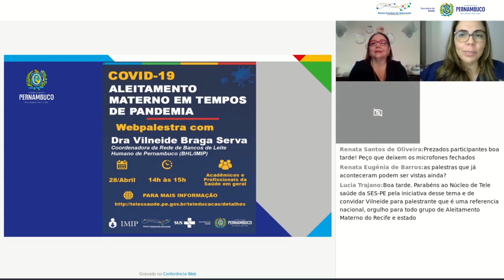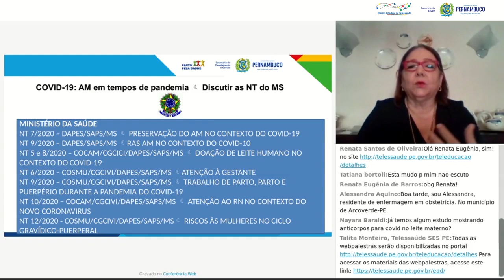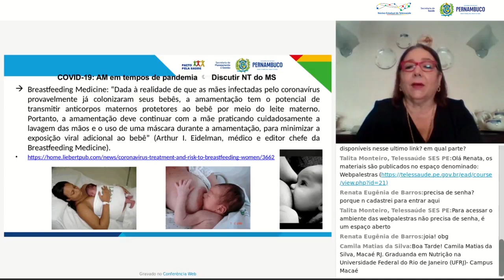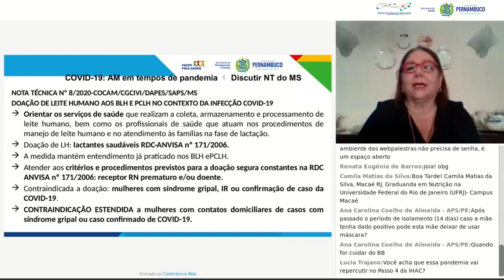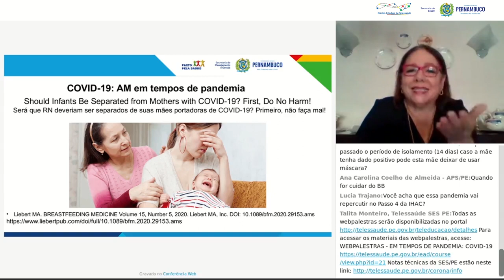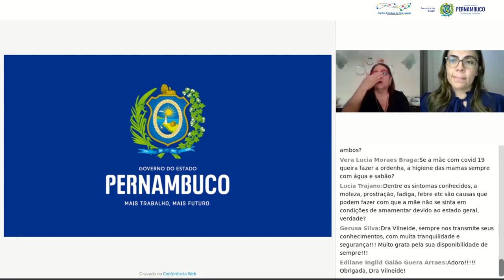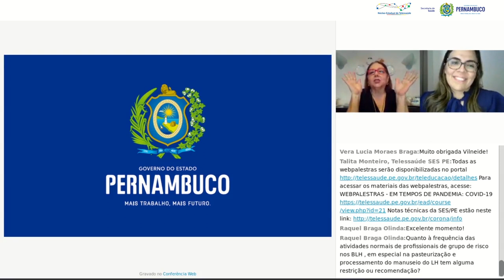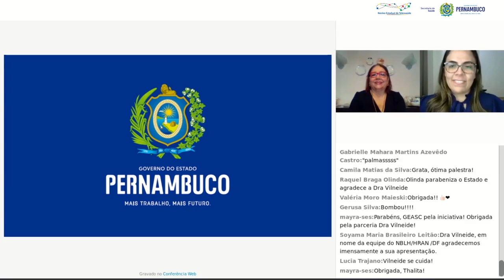COVID19: Aleitamento Materno em tempos de COVID-19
Aleitamento Materno em tempos de COVID-19

Com Drª Vilneide Braga Serva, Médica, Coordenadora da Rede de Bancos de Leite Humano de Pernambuco (BHL/IMIP).

Webpalestra: 28/04/2020 para acadêmicos e profissionais da saúde.

Núcleo Estadual de Telessaúde de Pernambuco
Secretaria Estadual de Saúde de Pernambuco